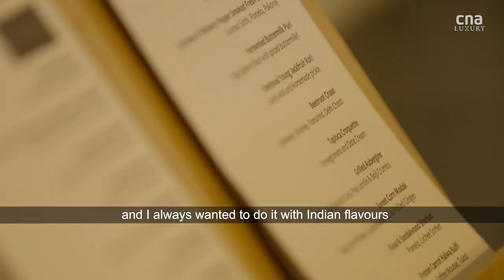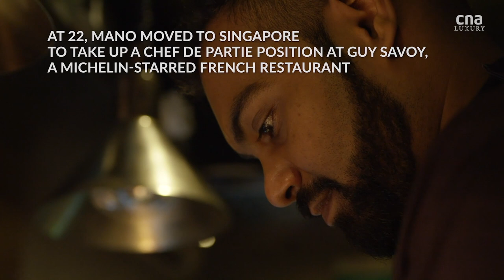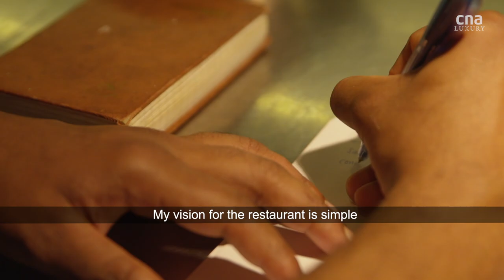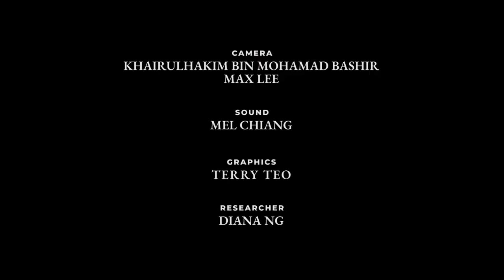This Penang-born chef makes Indian food using French techniques | Remarkable Living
At popular modern Indian restaurant Thevar in Singapore, chef Manogren Thevar applies the skills he picked up at Guy Savoy and Waku Ghin to put a creative spin on traditional Indian flavours. Find out what inspired him to do so in this video.